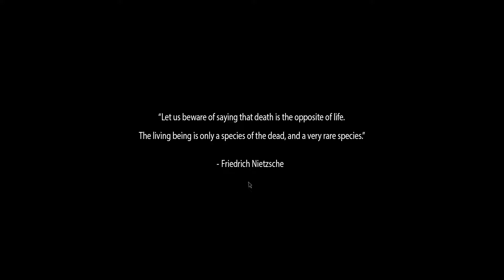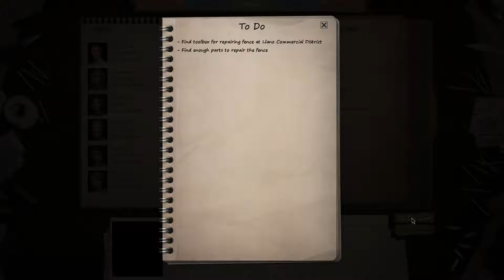Dead State gameplay, part 1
No commentary. PC, FullHD 60 fps, 1080p60. Walkthroughs, gameplays, let's plays. High quality, good picture. i7 3770K, GTX 660